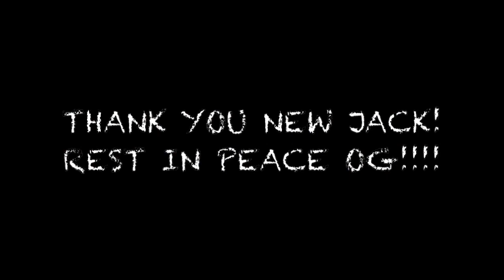Invincible 1x6 "You Don't Look So Good" Reaction | New Jack Tribute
HIT THAT FUCKING NOTIFICATION BUTTON BEFORE I COME TO YOUR HOUSE AND EAT ALL YOUR FOOD AND SMOKE WEED IN THE BATHROOM WHILE A TAKE A SHIT!